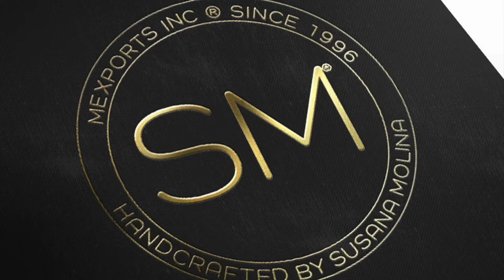Handcrafted Mesquite Conference Table with Travertine Inset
This wood and wrought iron desk has a beautiful iron work that gives additional elegance to the furniture while still exuding classic, rustic charm that is intrinsic of Southwest-style furniture.This desk top is one of a kind which shows the uniqueness skill of our artisans of combining mesquite wood and travertine inset. The versatility of our wrought iron desk allows it to pair well with vintage Mexican furniture, mesquite furniture styles, as well as Tuscan and Mediterranean designs. When you order from Mexports by Susana Molina, enjoy full customization of your piece.